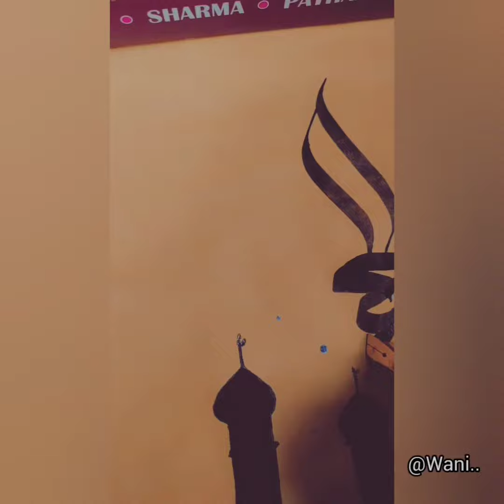Calligraphy painting verses beautiful please_subscribe_like_share ...